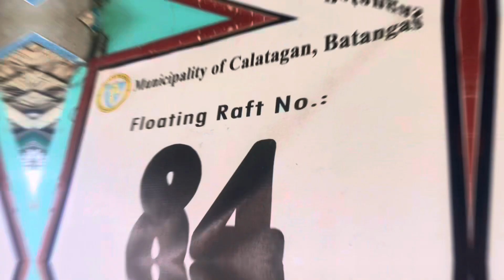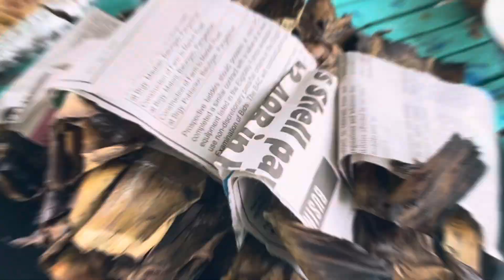Batangas Floating Cottage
Little Boracay in Calatagan, Batangas